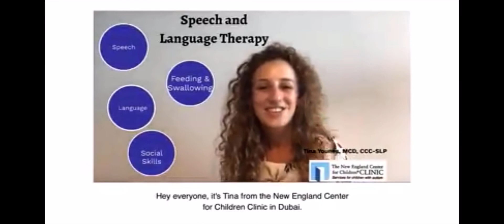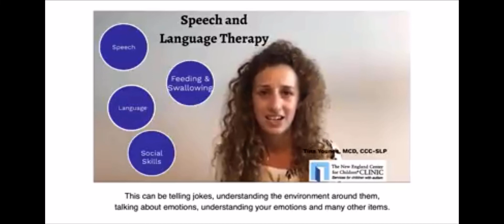Tina Younes (An NECC Speech and Language Therapist in the UAE) and she is talking about SALT